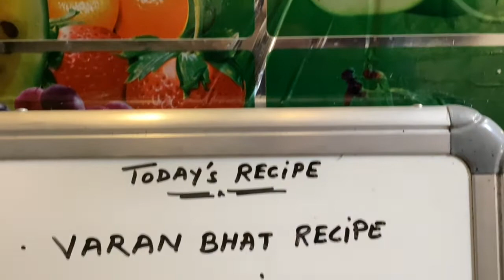Varan Bhat Recipe I Dal Rice – Maharashtrian Style I varan bhat I vid 347 I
Varan Bhat Recipe I Dal Rice – Maharashtrian Style I Maharashtrian Varan Bhat I

Varan Bhat is a Maharashtrian recipe made during special occasion. This is a no fuss lentil rice preparation which is relished with a drizzle of ghee and lemon extract. Accompanied with some mash potatoes (batatachi bhaji) and some papad or crispies, this is a simple healthy and comforting meal. On those days when you want to have some simple non spicy home food; this is the perfect choice.

Ingredients: -
250 gms split yellow pigeon pea / tuvar dal
2 cups of water to boil the dal (just ½” above the dal)
½ tsp turmeric powder / haldi
¼ tsp asafoetida / hing
Water as required to adjust dal consistency
1 ½ tsp salt or as per taste
2 tsp clarified butter or ghee

Tastes best with mashed potatoes, lemon wedges and some crispies or papad